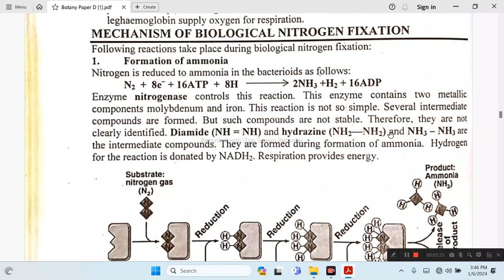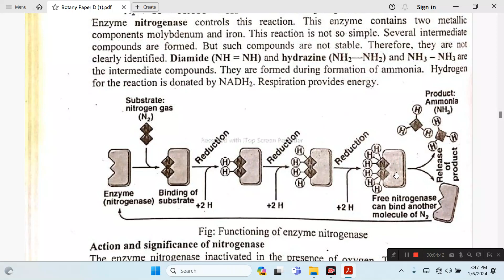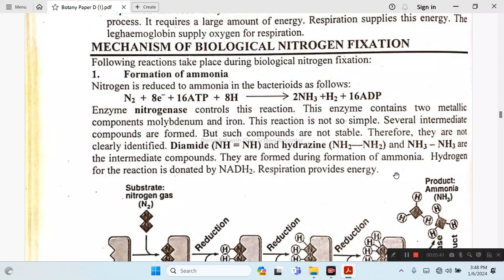Synthesis of Ammonia From Nitrogen I Biological N2 Fixation I Chapter No.07 I Botany D I KEMSEN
Good day! This was my online class 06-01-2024 via Google Meet.
I used Screen Sharing for Discussion. All participants were active.
Each and every points of Synthesis of Ammonia From Nitrogen I Biological N2 Fixation  are discussed.

Key Points of Online Class:   Topic. " Synthesis of Ammonia From Nitrogen I Biological N2 Fixation "

Chapter No. 07         Nitrogen Metabolism
Key Points
1. Nitrogen Fixation
2. Nitrogenase
3. Formation of Ammonia from Nitrogen Gas
4. Diamide, Hydrazine and Ammonia